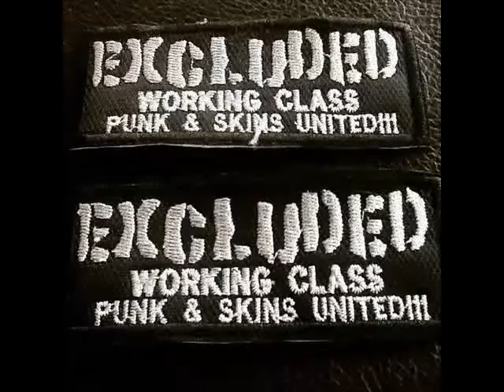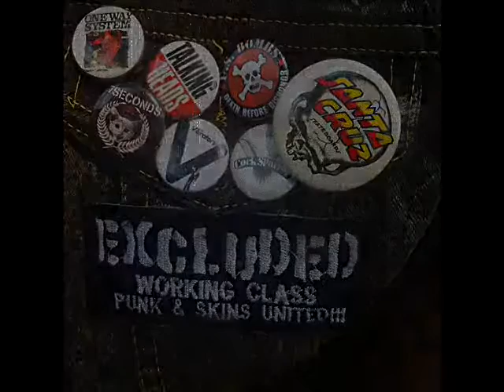Excluded - Bullets in My Soul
Excluded - 2017

letra - David Escamilla
guitarra - Kacho
Bajo - Dave
Batería - Isra

Arreglos - David Pérez

Facebook.com/excludedband
Instagram.com/excluded_official